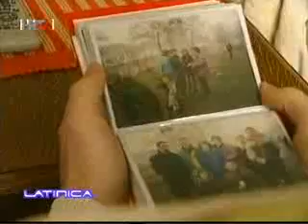Latinica 3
Latinica